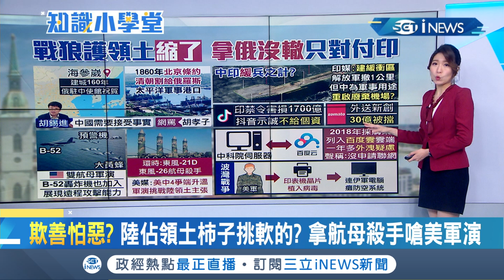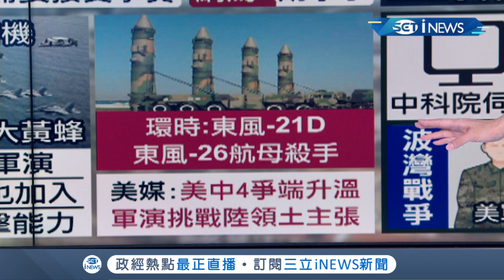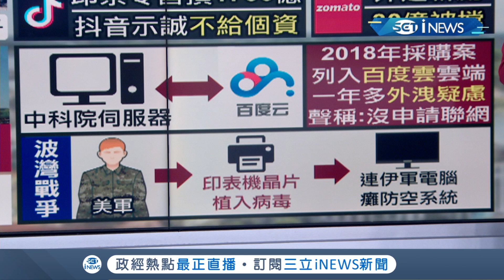"戰狼"欺負人還得看對象? 中國"欺善怕惡"搶土地挑軟柿子! 航母殺手威脅美國軍演超"鴨霸"...｜主播 李昕芸｜【知識小學堂】20200706｜三立iNEWS